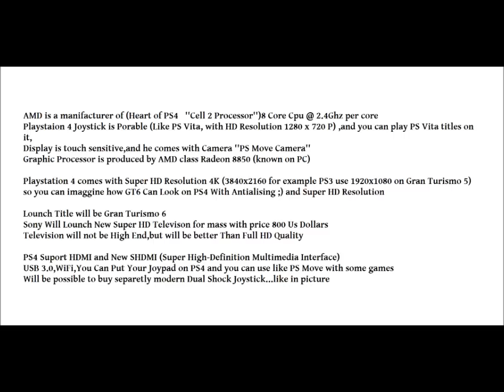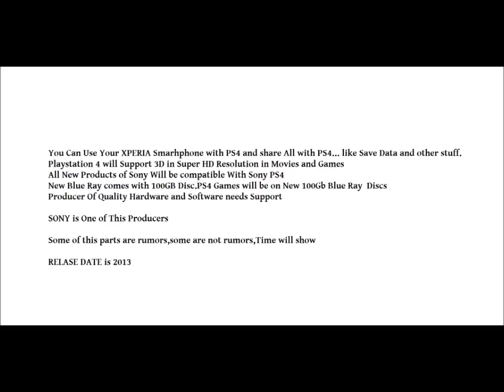Playstation 4 Announcement (HD)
You must Watch on HD to read what write